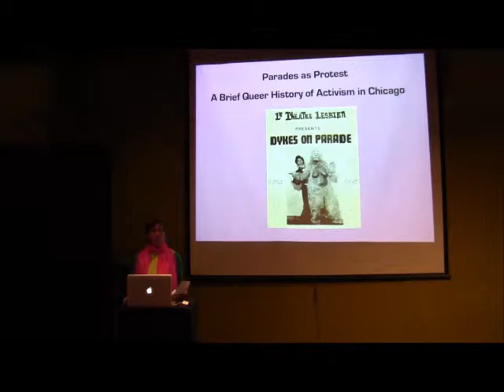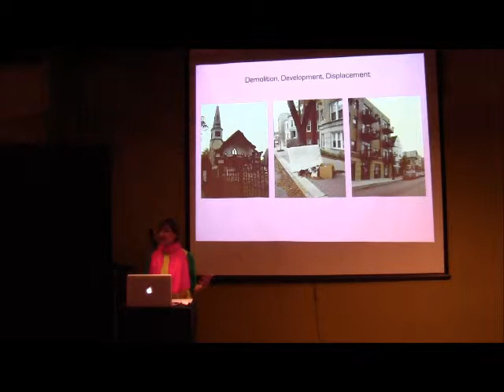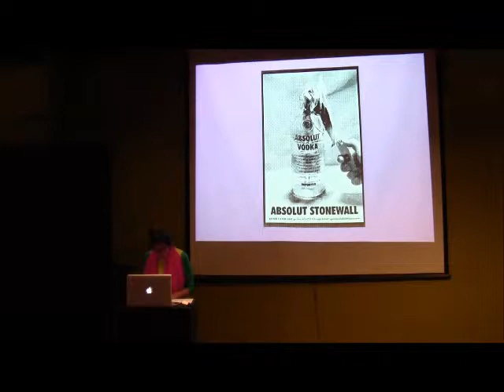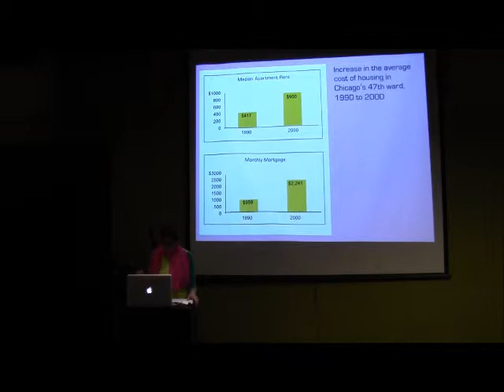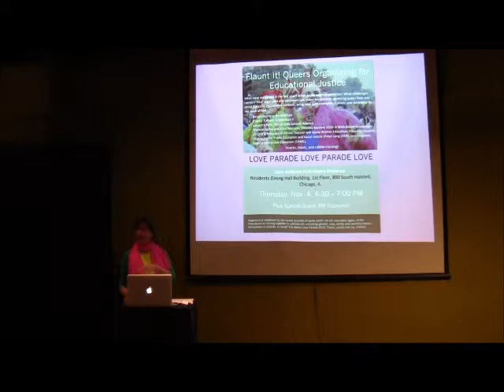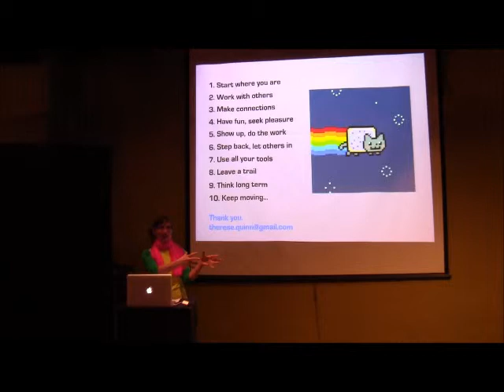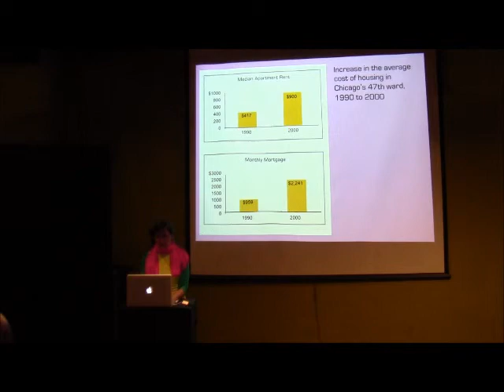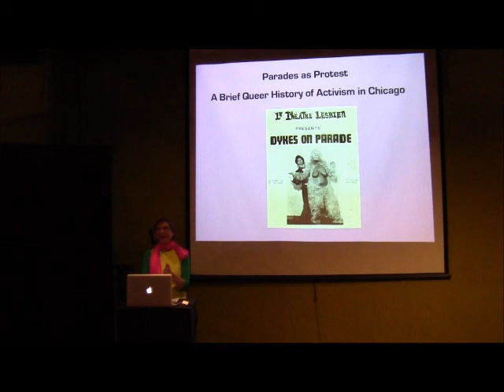2013 Lecture: Parades as Protest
Presented at Intuit: The Center for Intuitive and Outsider Art in Chicago on April 11, 2013.

In conjunction with An Ill Wind Blowing, Intuit invited Therese Quinn to offer an edited history of left queer political engagement and frameworks. Built around images drawn from movement archives, this talk will trace a path from early identity-focused liberation organizing in Northern California through to collaborative intersectional queer justice work in Chicago. This presentation will offer a snapshot of tactics that were tried, from parades and puppets, to stickers and public lectures; teach the meaning of SLAPP suits; and argue for a rich, radical and inclusive vision of queer protest that aims toward freedom and parades for all.

Therese Quinn is an Associate Professor of Art History and Director of the Museum and Exhibition Studies Program at the University of Illinois at Chicago. Her most recent books are Art and Social Justice Education: Culture as Commons (2012, Routledge), Sexualities in Education: A Reader (2012, Peter Lang), and Teaching Toward Democracy (2010, Paradigm).